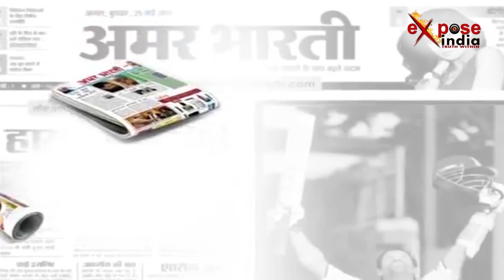गोरखपुर में बोले योगी आदित्यनाथ, सपा-बसपा को धोकर रख दिया। Yogi Adityanath Election Campaining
उत्तर प्रदेश के मुख्यमंत्री योगी आदित्यनाथ ने समाजवादी पार्टी (SP) और बहुजन समाजवादी पार्टी (BSP) गठबंधन को लेकर जबरदस्त हमला बोला.

उन्होंने कहा कि हम सूबे में नगर निकाय के चुनाव जीते थे, जिसमें समाजवादी पार्टी और BSP का पूरी तरह से सफाया हुआ था. हमें बीजेपी ने प्रदेश में भेजा है. दोनों सीटों पर बीजेपी भारी मतों से जीतेगी. उन्होंने कहा कि बीजेपी और प्रधानमंत्री नरेंद्र मोदी ने देश के अंदर विकास में विश्वास जगाया है.